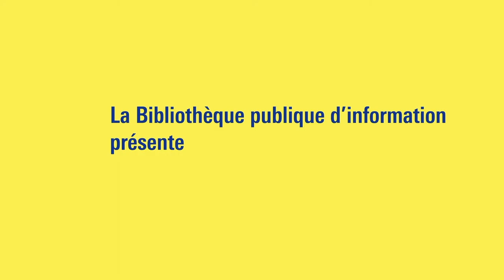Rencontre Laurent Mauvignier : Miroir éclaté du réel, traduite en langue des signes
La Bpi et le festival Effractions vous proposent la rencontre avec Laurent Mauvignier : Miroir éclaté du réel, en langue des signes française (LSF). Elle est interprétée par Igor Casas et Kathy Attia.